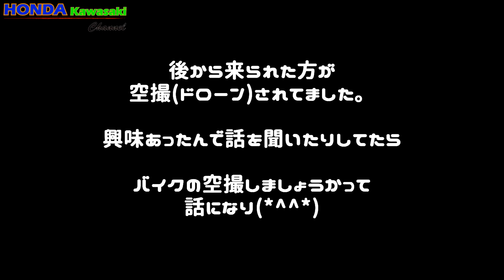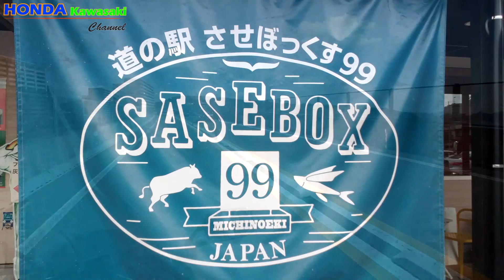「Motovlog長崎」ソロキャンプツーリング 平戸生月 御崎野営場 #2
2017/08/29-30

夕日を観ながらサンセットウェイ！絶景♪
テントに戻り、待ちに待った宴を開始！
２日目をサラッと流して今回のキャンプを締めましたｗ

☆撮影機材等☆
・Bike：Kawasaki ZZR250(2002)PEARL_MYSTIC_BLACK
・Helmet：OGK KABUTO KAMUI-II Snap-on FLAT CAMO BLACK
・Camera：SONY HDR-AS30V+FDR-X3000
・intercom：SYNG HOUSE  B+COM SB4X Lite
・Microphone：iBUFFALO Mini clip BSHSM03BK
・Handy Recorder：ZOOM H2n
・Tank bag：Komine SA-214
・Seat bag ：TANAX MINI FIELD SEAT BAG "MFK-100"
・Leg pouch：Bag Mountain "MONSTER ENERGY"
・Mobile Battery：cheero Power Plus 3 "13400mAh"

☆編集ソフト☆
・SONY Movie Studio 13 Platinum

☆主に利用しているSE・BGMサイト☆